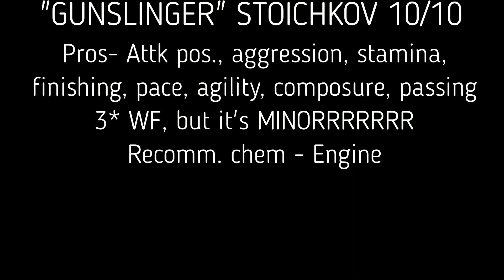FIFA 20 PRIME STOICHKOV REVIEW | GUNSLINGER | 92 STOICHKOV PLAYER REVIEW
This is a review on the 92 RATED STOICHKOV ! I gave him a 10/10 no QUESTION!

What I use to record content below!

Graphics Card
Cooling system
Hard Drive
Power Supply
Capture Card
Stream deck

Need Fifa points?? Use codes below. BUY RESPONSIBLY.

$20 US PSN

$50 US PSN

$100 US PSN

$20 US XBOX

$50 US XBOX

$100 US XBOX